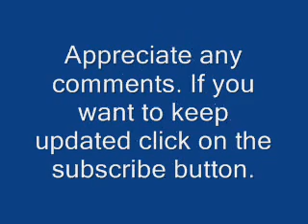Metalworking Welding Fabrication Table Update,The Vise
Here is a little more detail on the vise I built. It has some features that will be handy over a standard vise.
I'll have some more thoughts on it on my blog Always appreciate comments...good or bad.